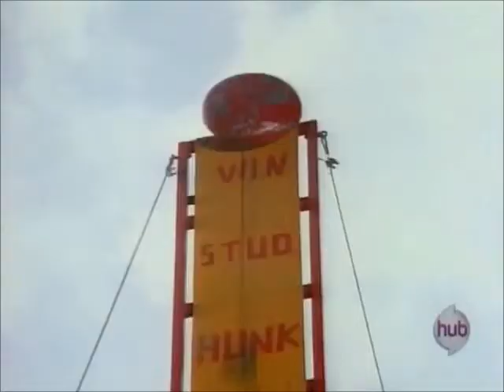Step By Step Seasons Two- Five Syndicated Theme Song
The best version of the syndicated intro on YouTube!